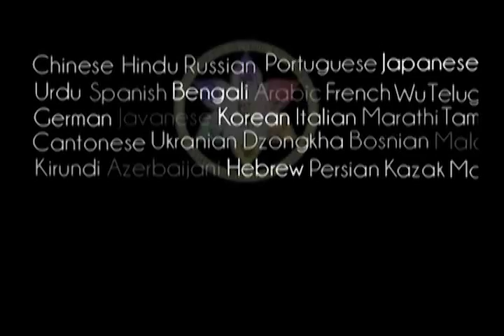Very Risky Life If We Do Not Awaken Our Divya-Jnana - Prabhupada 0454